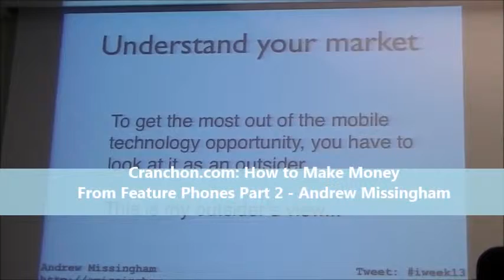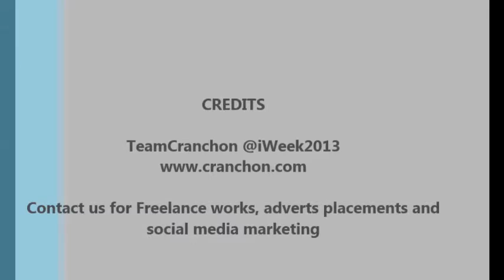Part 2: How to Make Money From Feature Phones